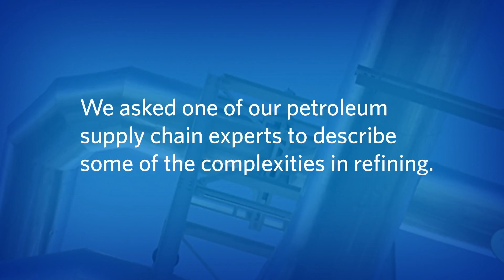Best Practices in Petroleum Supply Chain: Refinery Planning & Scheduling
AspenTech expert, Senior Director of Product Management, Zafar Ali, shares his views on best practices in Petroleum Supply Chain, highlighting planning and scheduling.